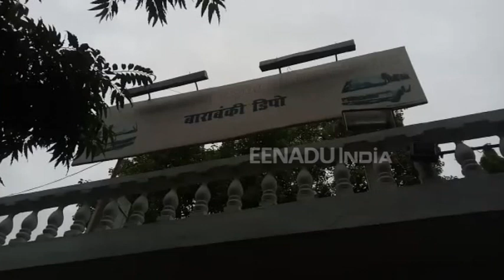बाराबंकी: नया बस स्टैंड बनने के बाद भी खत्म नहीं होगा पुराना बस अड्डा, यह है वजह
बाराबंकी: शहर में नया बस स्टैंड लगभग बनकर तैयार हो गया है. दिसंबर में इस बस स्टैंड से बसों का संचालन शुरू होना है, लेकिन पुराना बस स्टैंड शहर के बीचों-बीच स्थित है. वहीं नया बस स्टैंड शहर के बिल्कुल बाहर बना है.